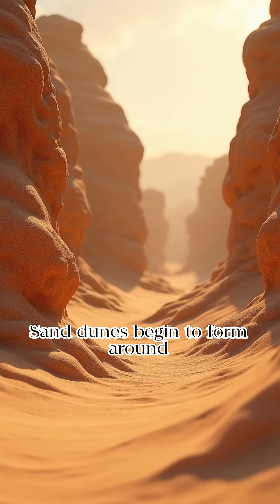The Pinnacles Desert Formation and Geological History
Located in Nambung National Park, Western Australia, the Pinnacles Desert is one of Earth's most surreal natural landscapes—an alien-looking terrain filled with thousands of ancient limestone pillars rising from golden sands.

In this video, we dive into the fascinating geological history behind these eerie stone formations:
🔹 How did the Pinnacles form?
🔹 What natural processes shaped them over tens of thousands of years?
🔹 What makes the yellow desert sands so unique?
🔹 And why are the Pinnacles only visible in this particular region?

From ancient seashells and shifting sand dunes to wind erosion and calcified root systems, discover the powerful natural forces that carved this iconic Australian wonder into existence.

📍 Location: Nambung National Park, Western Australia
🎥 Topics Covered:
– Geological timeline
– Limestone and calcarenite formation
– Role of vegetation and weathering
– Indigenous perspectives and cultural value

🧭 Perfect for nature lovers, geology buffs, and curious minds fascinated by Earth’s mysterious formations.